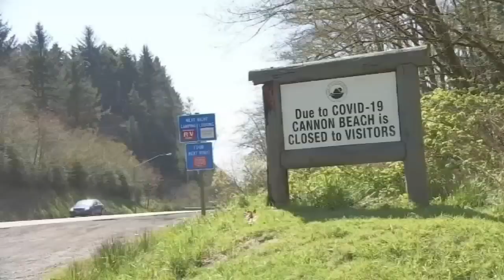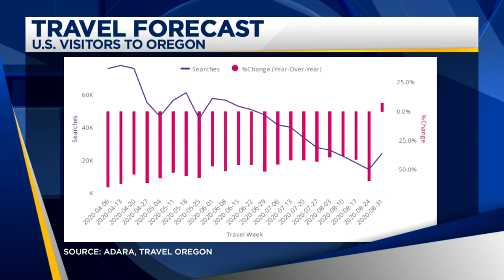Oregon's tourism industry could lose out on billions of dollars from COVID-19